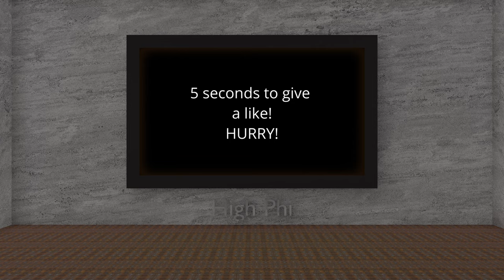Forza Horizon 5 weekly Trial 8_8_24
Hi-Bean Racing Trial.